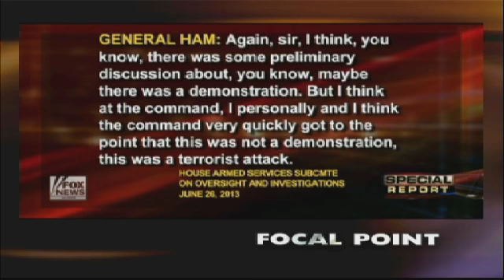Obama lied; knew Benghazi was a terrorist attack immediately